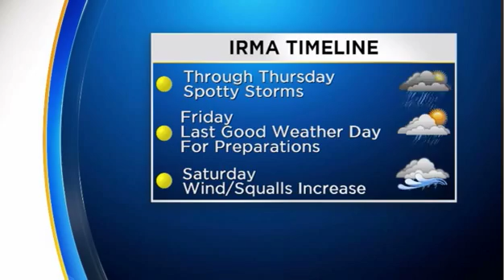Tracking Hurricane Irma 9/5 9AM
Lissette Gonzalez takes a look